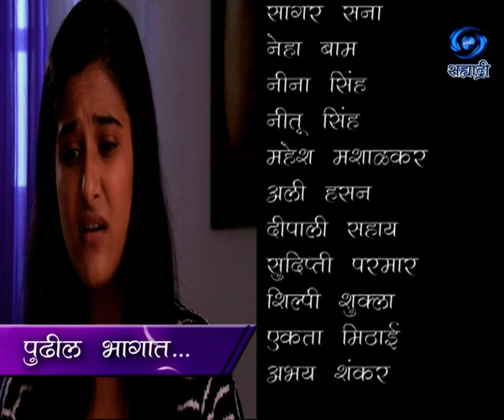Aanudamini | अनुदामिनी | Ep 74